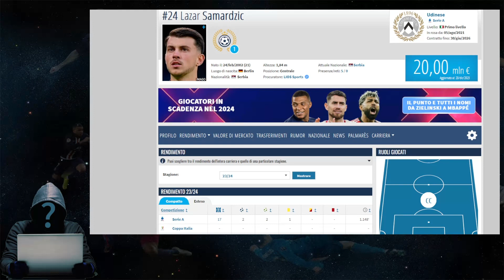Byazaku e Tatsuna smadonnano su Samardzic.